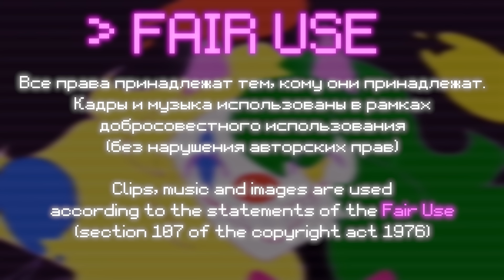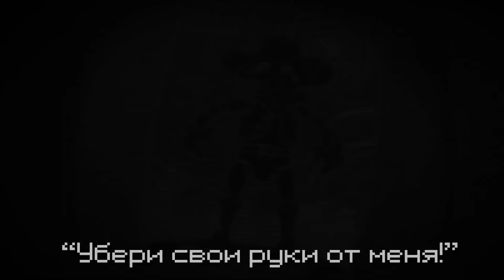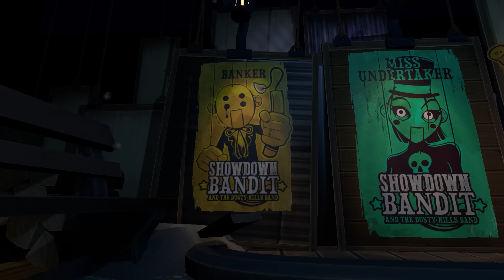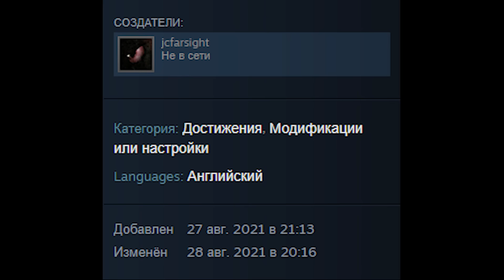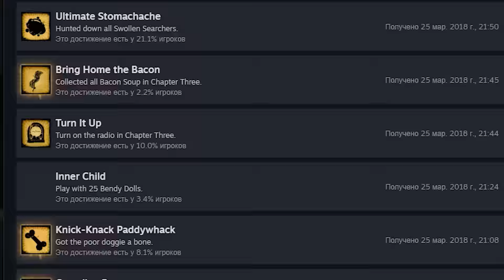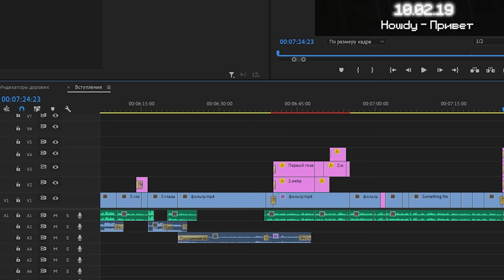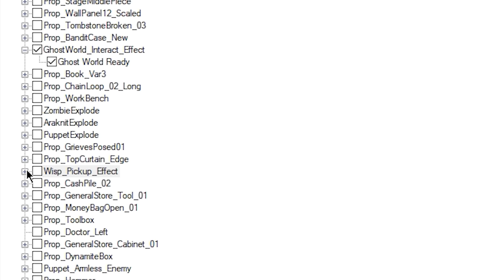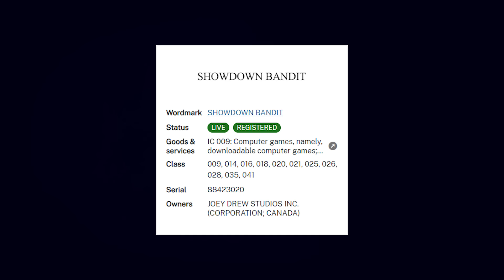История Showdown Bandit и почему это ШЕДЕВР уничтоженный СОЗДАТЕЛЯМИ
Showdown Bandit, или же Разбойный Бандит вышла в далёком 2019 году. Хоррор от создателей Бенди в стилистике кукольных выступления и вестерна завораживал меня с первых кадров. Тогда, спустя целый год тизеров и невероятных трейлеров, в полной уверенности что авторы невероятной Bendy and the Ink Machine выпустят новую, уникальную в своем роде игру, я был в шоке когда она вышла. Вообще все разрушилась. В игре не было ничего от того, какой её показывали. Лишь жалкая оболочка. А после, начались максимально странные события. Kindly Beast, ныне Joey Drew Studios, закрылась, уволив всех своих сотрудников. Bendy and the Dark Revival перенесли, а про Showdown Bandit и вовсе забыли, даже не смотря на анонсированное расширение Death in the Wild. Какое либо упоминание и материалы о игре были удалены, как и сама страничка игры в стим. Спустя 5 лет я решил ещё раз взглянуть на всю эту историю, дабы рассказать вам о пожалуй самом уникальном lost media, участником которого мне удалось побывать. Я расскажу обо всём. О том какой показывали Showdown Bandit, разберу каждый тизер и трейлер. О самой игре, её сюжете и геймплее до музыке и достижениях в ней. О том, что произошло в Kindly Beast, и почему релиз так отличается от трейлеров. О всём вырезанном контенте, который пришлось собирать по крупицам. О реальных параллелях с жутким кукольным шоу 50ых Howdy Doody. И наконец, расскажу что же ждёт дальше Showdown Bandit

tldr; хачу Разбойного Бандита

Это видео посвящается всему комьюнити Showdown Bandit, всем теоретикам и разработчикам что с любовью работали над столь уникальной игрой. Спасибо вам за всё

P.S: Ждём Bendy the Cage и Фильм по Бенди получается
Музыка из интро: The Blacklights - Silence
Помощнички:
Превью и дополнительные арты: sweetheart_grape
Дополнительные арты: _Em1kaGrey_
Ещё арты: Black. BZ13
И ещё арты: Percy_1839
Ну и ещё арты: Коробка Прайма
Мастер по 3д анимации: TheMabs
И ещё один мастер: Banysh
Ну и ещё один: BanditFanon
Помощь с картинками: Fire
Лучший обзор на мерч: love8t
Перевод: j_toxicwaste
Правил уже мой перевод: Фантом Каморки
Помощь с озвучкой: BUF, Марковка, Фубля
Таймкоды:
Кукольные театры - 0:00
Аниме оппенинг -2:59
Каким нам показывали Showdown Bandit - 4:31
Showdown Bandit - 37:40
Сюжет - 38:41
Лучший момент видео - 58:07
Ещё сюжет - 58:57
Геймплей - 1:02:45
Арт-Дизайн - 1:08:57
Музыка - 1:13:49
Достижения - 1:28:06
Что было после? - 1:29:54
Что пошло не так (всё) - 1:32:01
Тот самый Showdown Bandit - 1:44:44
Персонажи - 1:47:04
Локации - 1:53:35
То что ещё вырезали но я не знаю куда это вставить, так что обсуждаем это не осуждайте аврору за кашу она будет плакать - 2:02:17
Геймплей - 2:06:11
Анимации - 2:11:50
Звуки - 2:17:19
Сюжет - 2:19:00
Реальные Параллели - 2:22:23
Что дальше? - 2:28:57
Материал и источники:
Почти все посты и их переводы (придется пролистать на 5 лет назад)
Отдельное спасибо за помочь и поддержку всем моим друзьям и родным!